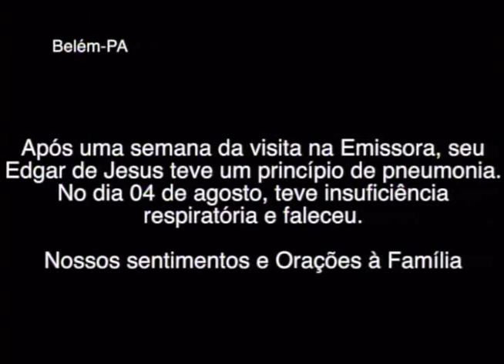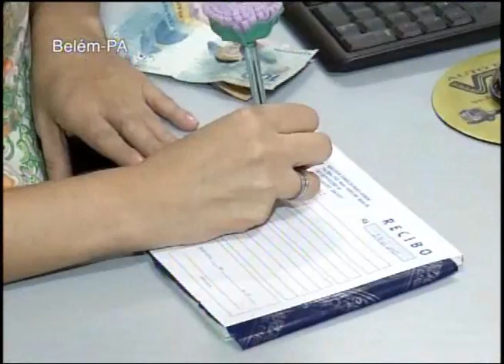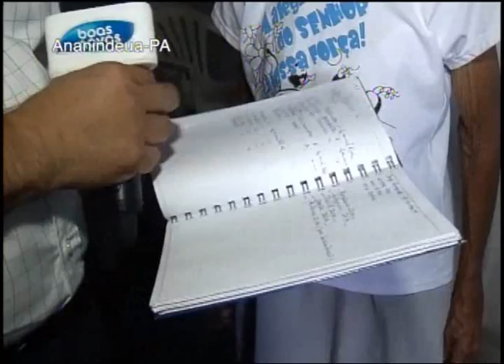Voz da Assembleia de Deus - 29-08-2015